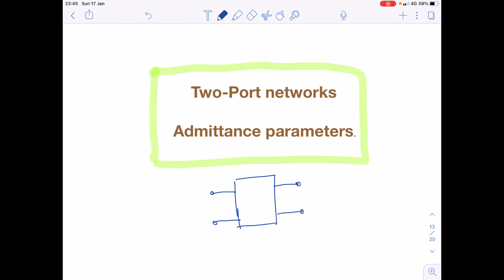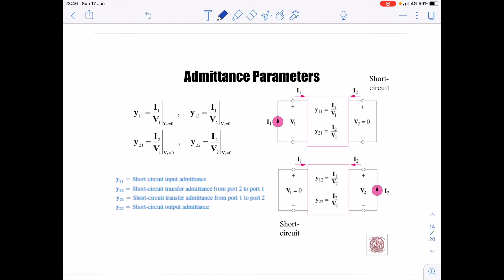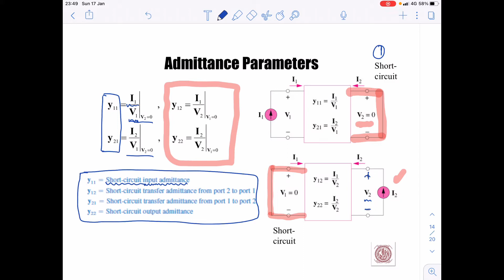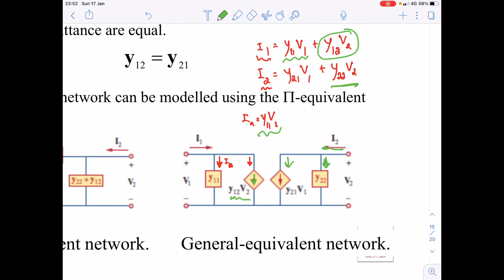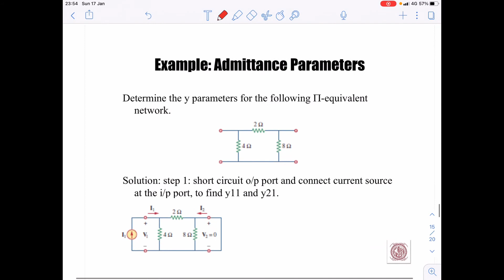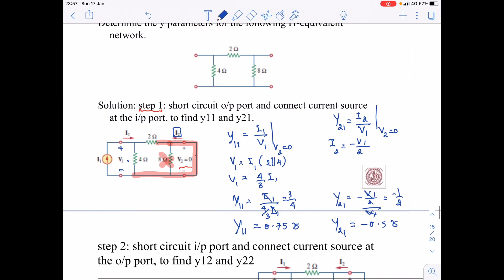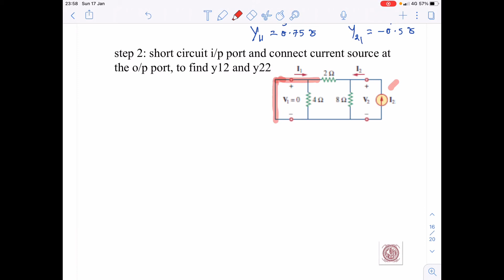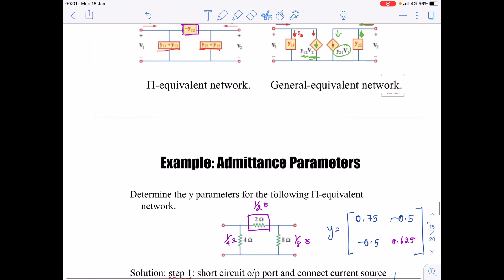3.1.3 Two-Port Networks: Admittance Parameters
This clip explains how to find the admittance or y-parameter of the two-port circuits.